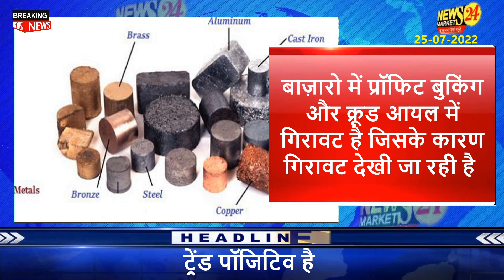मेटल का रेट || मेटल में तेजी कब आएगी || Scrap price Today || Lme MCX price || NewsMarkets24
आज के वीडियो में बताया है मेटल बाजार में आयी भयंकर गिरावट और मुंबई मेटल बाजार का भाव.. दोस्तों हम यहाँ पर मेटल दिल्ली बाजार कॉपर एल्युमीनियम लेड जिंक निकल लेड बैटरी एलुमिनियम बर्तन एलुमिनियम पुर्जा के भाव और ट्रेंड में कहाँ खरीदारी करनी है कहाँ बिकवाली इसकी जानकारी दी है
धन्यवाद् ...

Metal Rates
Delhi Metal
mumbai metal